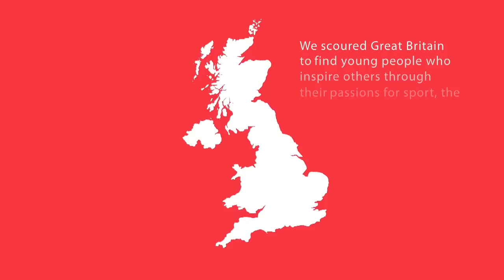Coca Cola | London 2012 Olympic Torch Relay series 4 📺📺tellyads